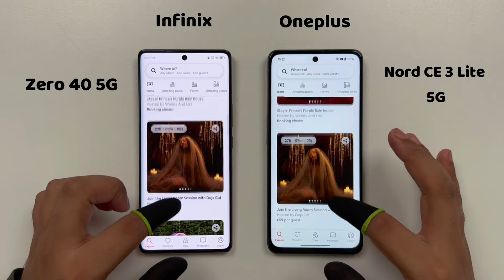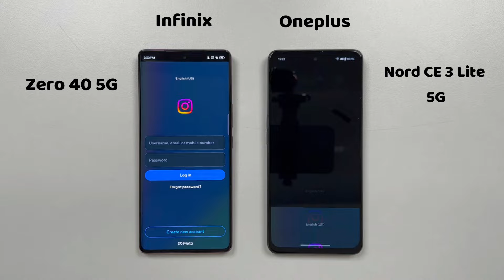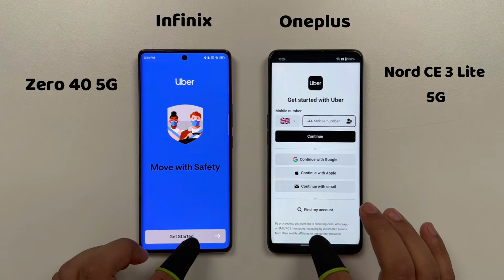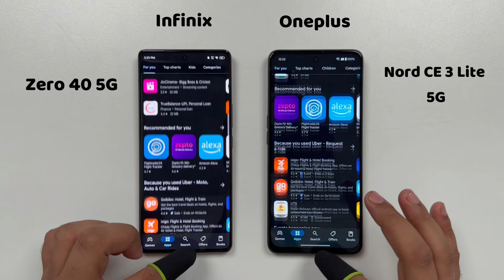Infinix Zero 40 5G vs Oneplus Nord CE 3 Lite 5G Speed Test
Infinix Zero 40 5G Speed Test vs Oneplus Nord CE 3 Lite 5G Speed Test

App Review - 2024 Latest